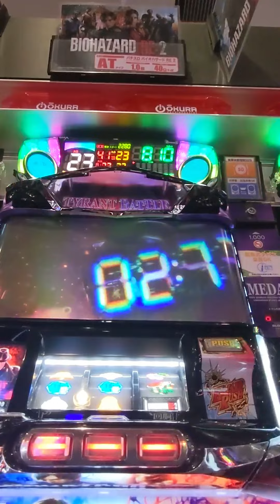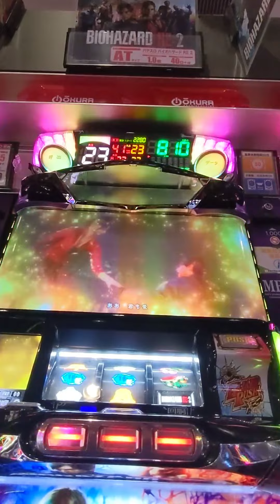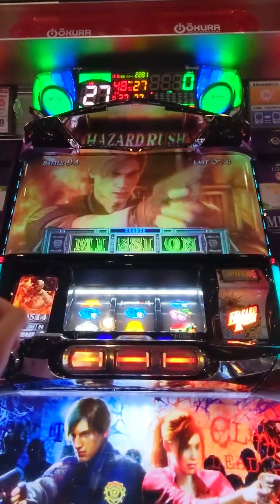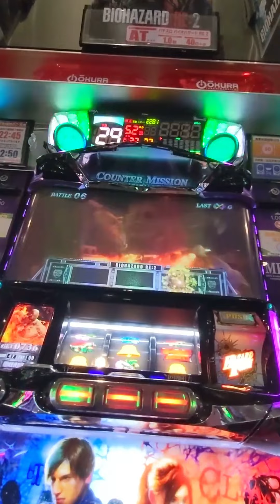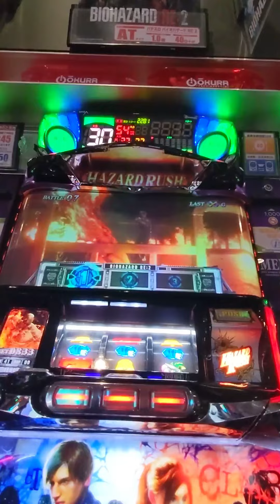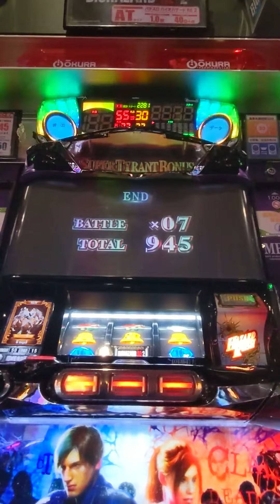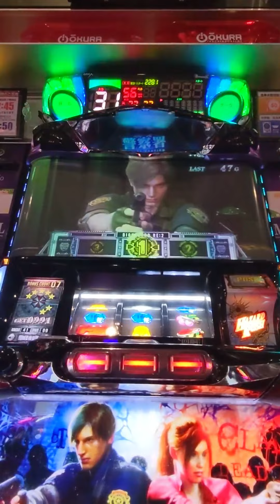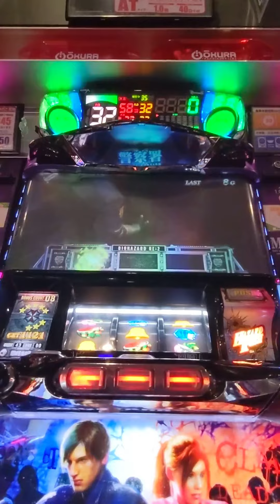Slot #146 BIOHAZARD RE:2 #20240616 | Pachislot Activity Diary - NgDinhNha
スロット #146 バイオハザード RE2 #20240616 | パチスロ稼働日記 - NgDinhNha